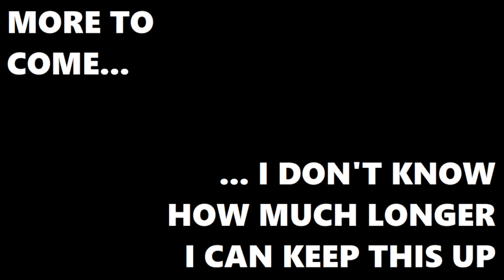Joe Plays Pathologic (Part Thirteen)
It's a hard knock life.